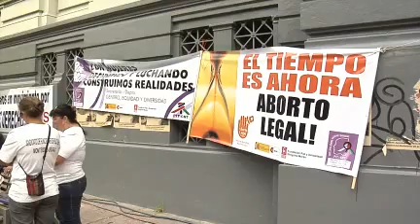Combatir la desigualdad de género es profundizar la democracia